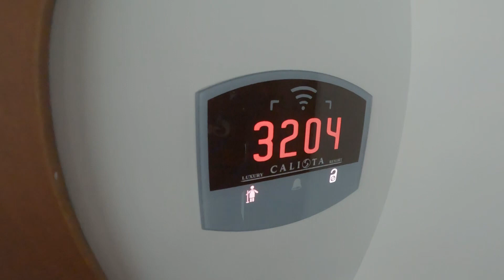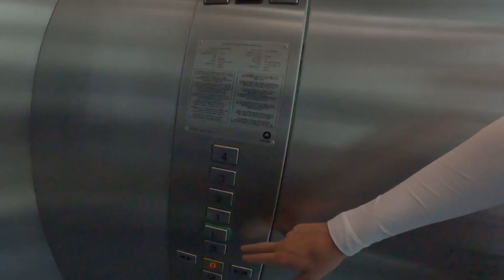NA TRENING SA Stefanom Mitrovićem